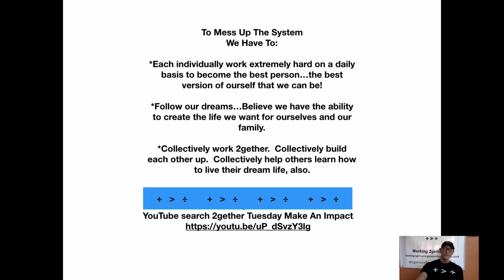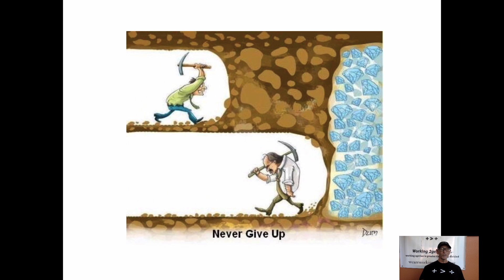1 Minute 4 Life/Never Give Up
Never giving up is definitely a skill!!  It is something you can learn and use right away!!
1.  What do you usually do when you set a goal and don't reach it right away?
2.  What can you do each day that will keep you moving towards your goals and dreams?
3.  HINT!!  How can you get rid of your Expectations for how things need to work out or how you think things SHOULD work out WITH Daily Intentions of enjoying hard work, gaining knowledge, lifting others up, and staying open to possibilities different from your stated goal???

What am I asking you to do???  Stop liking yourself (or not liking yourself) based on your GPA or what college you get in to or how big your paycheck is or anything that is an external reward OR stuff that other people put on you as" their expectations for you".  When you identify with being a "Lifelong Learner", you free yourself up from having to be perfect or be right all the time or become what others want you to be. You have the freedom to be yourself.